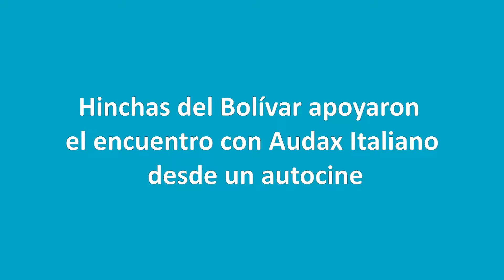Hinchas del Bolívar apoyaron el encuentro con Audax Italiano desde un autocine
• Decenas de seguidores arribaron al autocine de Alto Següencoma horas antes del partido, para apoyar al equipo celeste desde la comodidad de sus vehículos. Familias y grupos de amigos elevaron las banderas celestes, vistieron las gorras del equipo y con mucho entusiasmo.
• El partido fue transmitido gracias a Tigo Sports, a través de una pantalla de 102 metros cuadrados y el sonido por radiofrecuencia, lo que permitió a los asistentes escuchar el relato en la radio de su propio motorizado.

Limberg, hincha del Bolívar hace varios años, no quería quedarse con la euforia contenida en la garganta. Luego de conocer que se transmitiría el partido de Bolívar - Audax Italiano, a través de la señal de Tigo Sports, desde el primer autocine TheBox instalado en La Paz, decidió acudir a la cita. Llegó con la misma indumentaria y emoción con la que iría a un partido desde el Hernando Siles.

“Hay que apoyar al equipo en las buenas y en las malas. Por eso hoy decidimos salir de casa y ver el partido pero con seguridad”, indicó. Limberg estacionó su vehículo en la Primera Meseta entre las calles 3 y 5 de Alto Següencoma para presenciar el encuentro. Una vez pagaron el precio de sus entradas, bajo estrictas normas de bioseguridad, se ubicaron en el centro de la pista.

Previo al inicio del encuentro deportivo y más de 40 vehículos que iban arribando al autocine, otros hinchas llegaron a bordo de un bus para participar con la euforia de siempre.  Antes del pitazo inicial, los espectadores sintonizaron la radiofrecuencia correspondiente, para poder escuchar el partido.

Las medidas de bioseguridad fueron de estricto cumplimiento para todos: uso obligatorio de barbijo, la utilización del alcohol en gel para hacer cualquier pago, cero contactos físicos con otras personas que no estén en el vehículo y el respeto del espacio designado para cada motorizado.

Una vez, la pelota empezó a rodar en el estadio Hernando Siles, los hinchas fueron interactuando con cada jugada y cruce de pelotas en la cancha. El gol de Víctor Ábrego en el minuto 21 del primer tiempo hizo eco entre los hinchas que presenciaban desde el autocine. La alegría se fue entretejiendo cuando Riquelme hizo el segundo y mucho más cuando Roberto Fernández selló el triunfo de la Academia después de siete minutos adicionales a los 90.

Maria Laura Mendoza, gerente de Marca y Comunicación de Tigo, comentó que esta iniciativa permite ofrecer a los usuarios una nueva experiencia para presenciar un partido de fútbol, resguardando su salud y la de sus seres queridos.

“Queremos que la población pueda volver a sentir lo que es apoyar a su equipo y gritar un gol sin descuidar las normas de bioseguridad. Sabemos que se pueden lograr ambas cosas con responsabilidad”, expresó.

La alegría que se vivió en Bajo Següencoma fue única. Sandra Alcázar y Mariana García, corresponsales de Tigo Sports, fueron las encargadas de la previa del partido, narrando cada detalle de esta nueva experiencia futbolística.